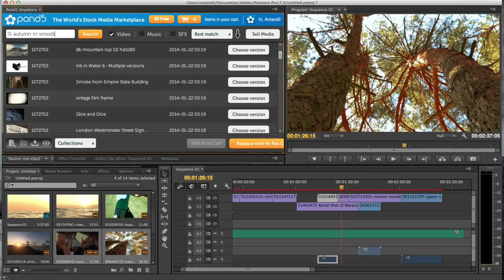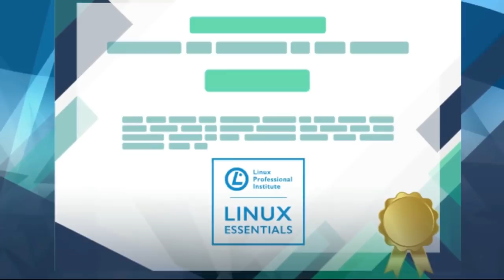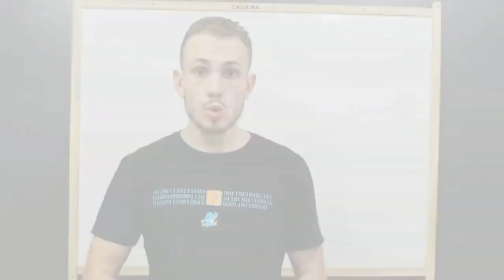para Linux?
Adobe Creative Suite para Linux já é um assunto de loooonga data e anda sendo bem comentado. Então, vamos para o arrebento de novo dar a minha opinião.

Linux®